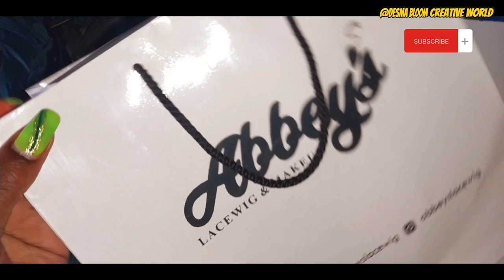Wig installation and makeup| weekend vlog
Desma bloom#Vlog#Weekend vlog#desma bloom-creative world#tamil troll#vlogs#weekend#Beading#Trending#beaded bracelet#Short wig#beaded jewelry#beading stitches#beading tutorials